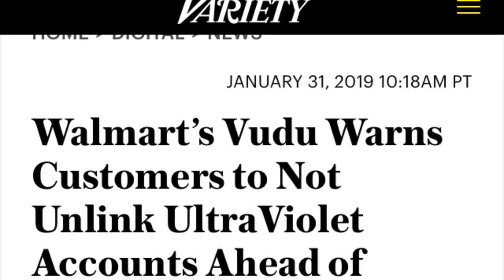The Fall of UltraViolet - Recently Cancelled Podcast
UltraViolet movie locker shutdown.